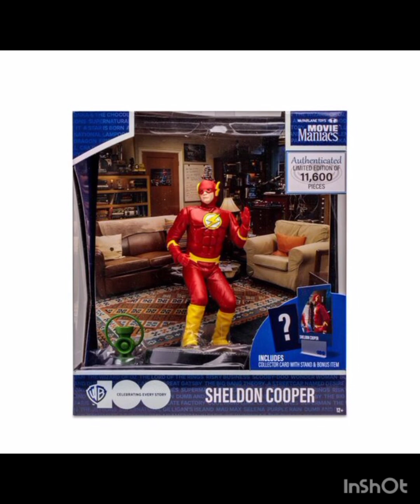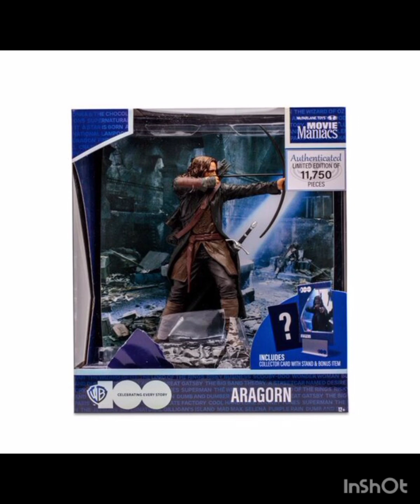McFarlane Toys Movie Maniacs Wave 3 Revealed!